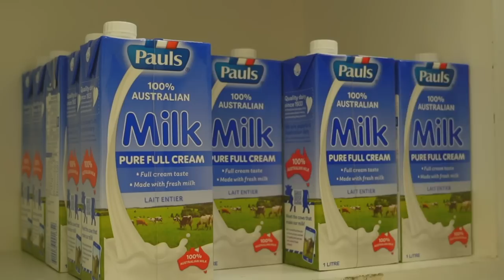CAFE VLOG 👩🏻 It's been a year since JOY COFFEE BAR opened 🎂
Located.